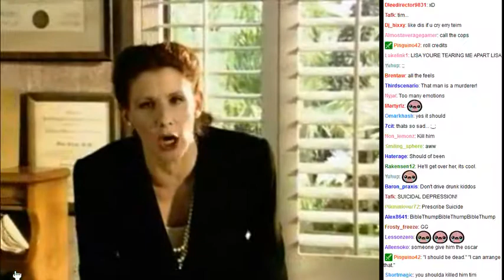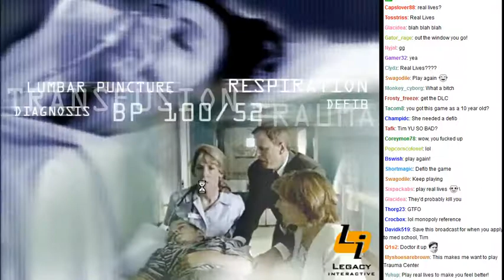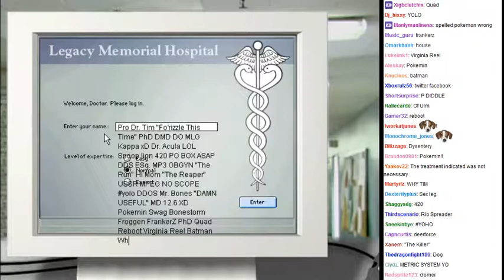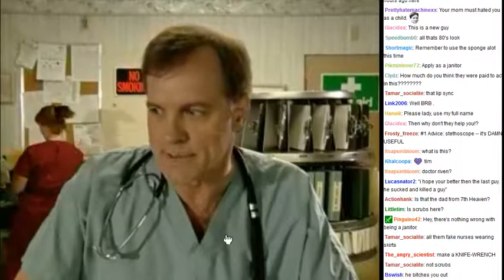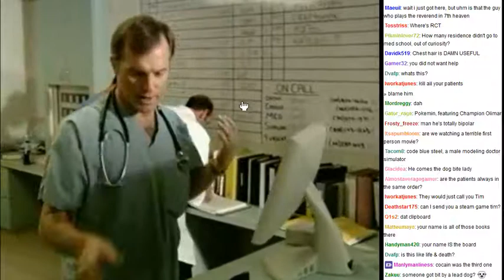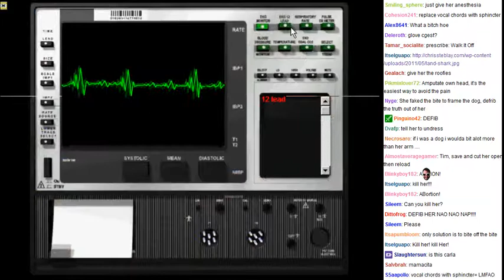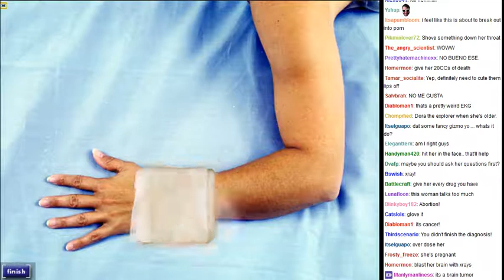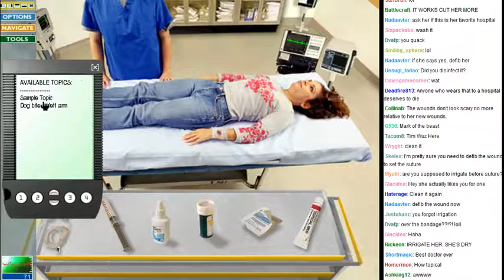Code Blue! Let's save some lives! - 8 / 21